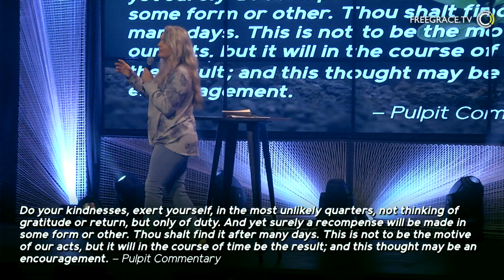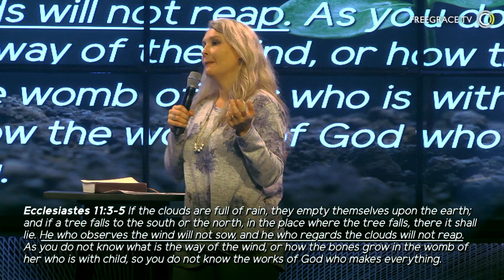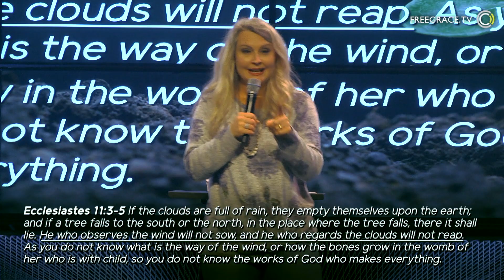The Harvest | Seeds - Wk 3 | Pastor Kelly Dykstra